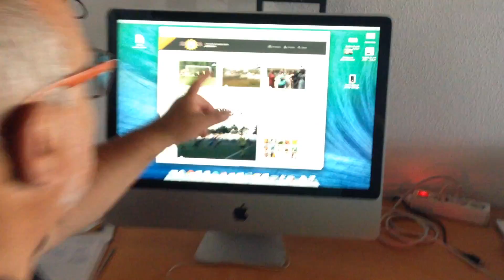Versão reduzida - Rato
Indicações para ver os videos na nova Saloia.TV